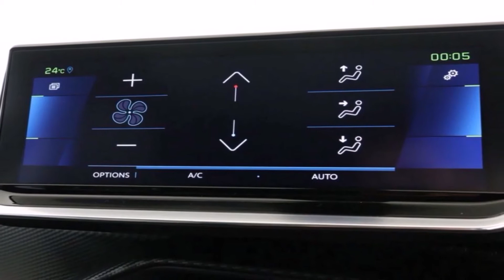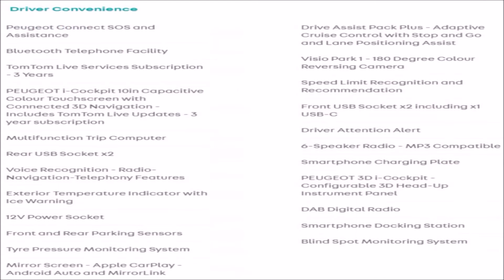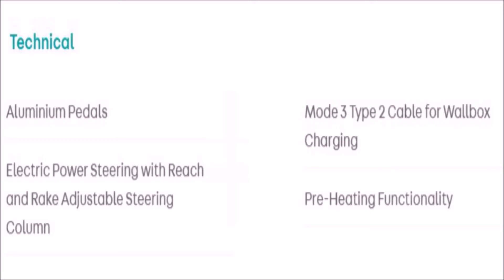NEW 2020 PEUGEOT 2008 ELECTRIC 100 KW GT 50 KWH 5DR AUTO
WELCOME, We will post videos about the places we visit, Cars, Activities, and fun challenges.